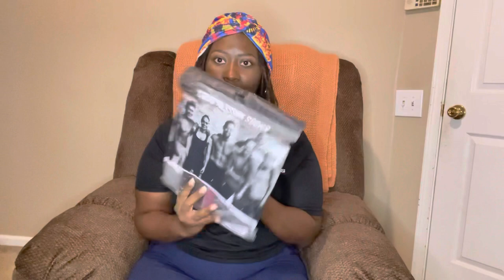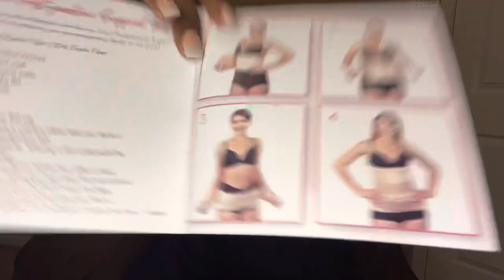Vlog 4: Tummy Tuck Supplies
In this Video, I discuss supplies I purchased for my upcoming tummy tuck surgery. Almost all of the supplies were purchased for Amazon!

Please leave any questions below for my upcoming Q&A video!

Stats:
Age: 31
Weight: 180
Surgeon: Dr. Eric Weiss
Location: Orange Park, Florida
Procedure: Tummy Tuck, Muscle Repair, and Liposuction